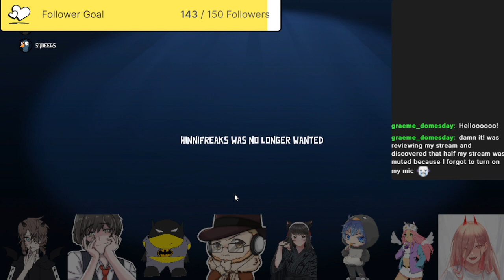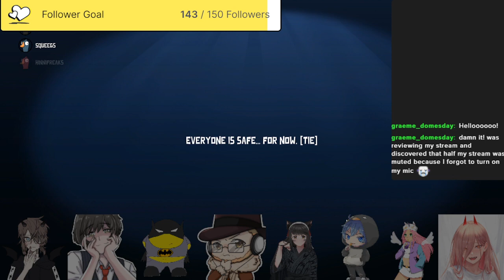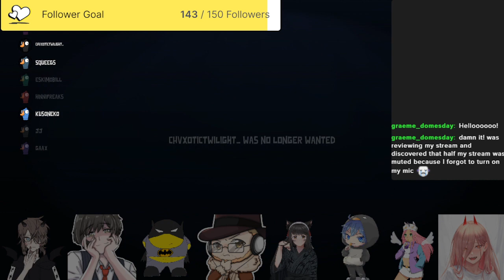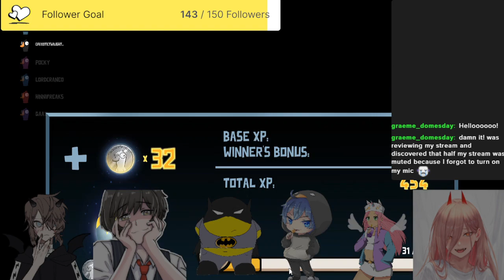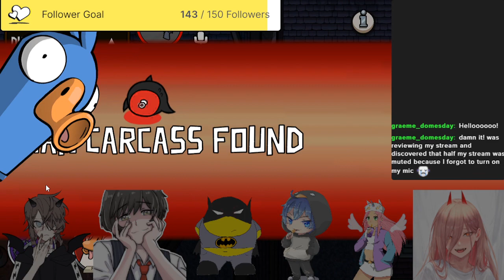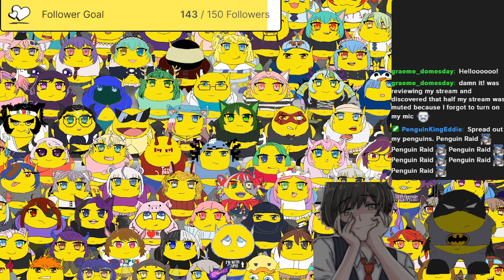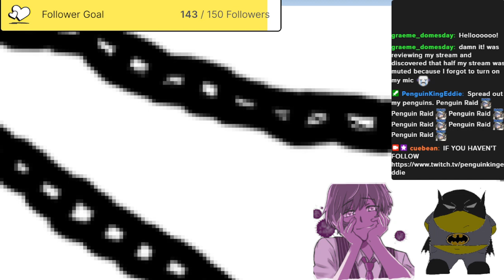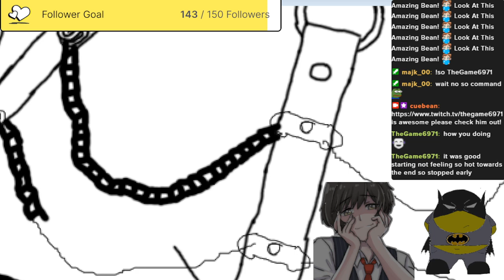goose goose duck with friends